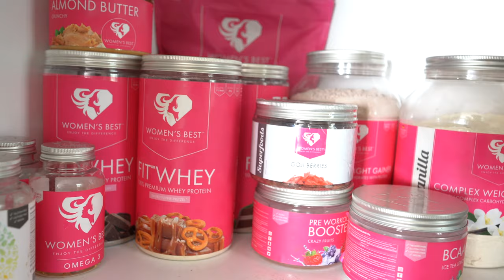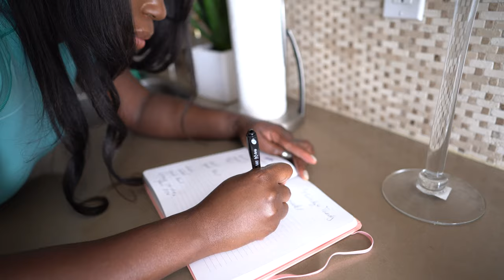My Last Cheat Meal - Creating the Perfect Menu Plan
Before I go food shopping, I like to plan out my meals for the week and make a shopping list.  I am a little more detailed with my list, where as my mom keeps it as simple as possible.

My challenge over the next 21 Days will be to make time to prepare most of my meals.  And my hardest habit to break, will be spending money on Chipotle, lol.

What is your biggest challenge with weight loss or weight gain?

BTW My mom and I are wearing the new Ultra Seamless by gymshark Shop my look

My 21 Day Challenge is available NOW!!